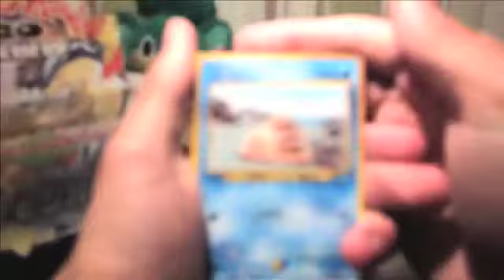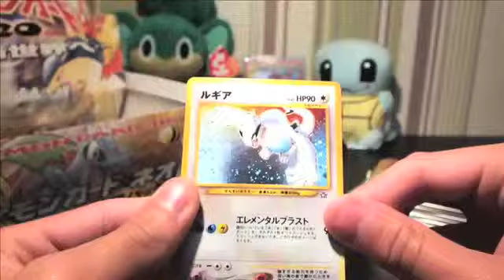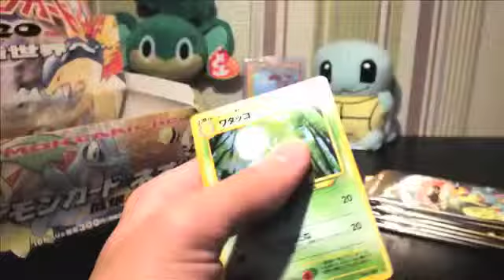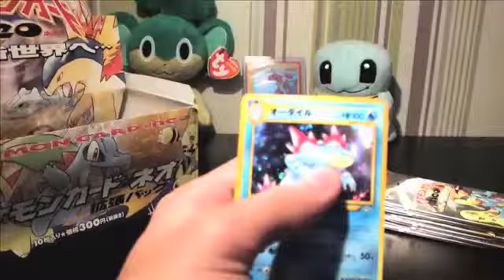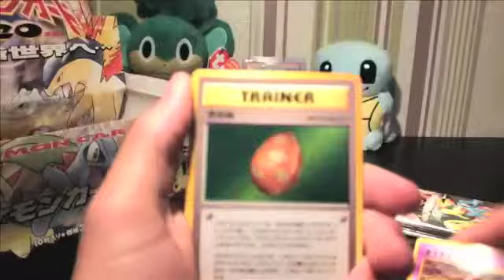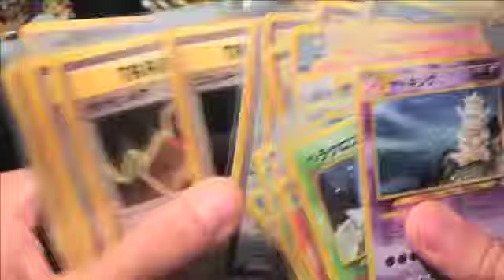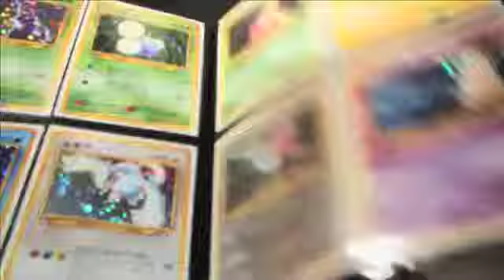Pokemon Japanese Neo Genesis Booster Box Opening [Part 3]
Welcome back to the final part of my Neo 1 Japanese Booster box opening!

I hope you've followed me through 3 parts of pure awesomeness as we pulled the entire set in under an hour!

Be sure to check out the store I brought this from here;

As mentioned, I have 24 packs left from this box. I will either be selling them in bulk or opening them up for myself. I am only willing to trade them for Base Set Booster packs.

-PokeDan!